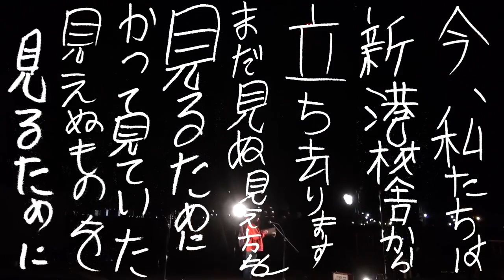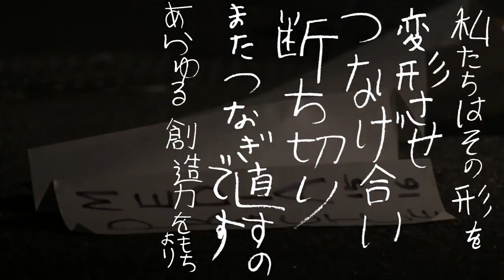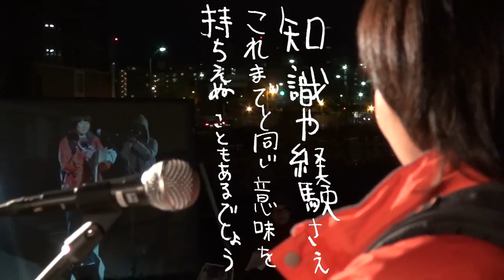【非公認】出港の時間 remix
この動画は非公式に作ったものです。
本家は
Media Practice 15-16
東京藝術大学 大学院映像研究科
メディア映像専攻 年次成果発表会
修士課程修了制作展
2016年 1月15日(金),1月16日(土),1月17日(日)
修士課程1年次発表会
2016年 1月22日(金),1月23日(土),1月24日(日)
です